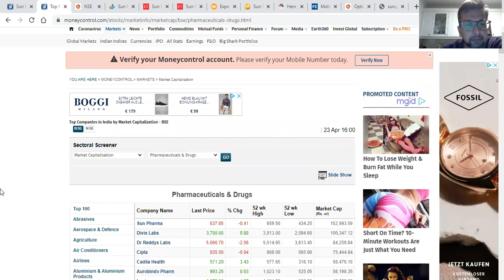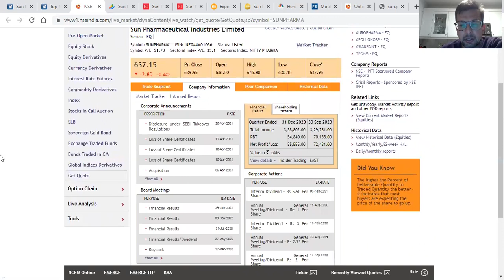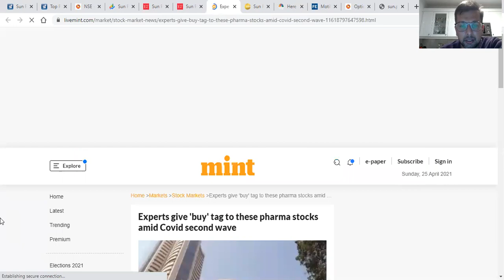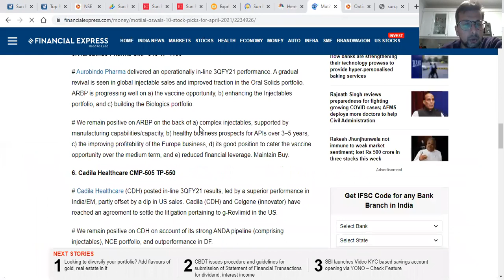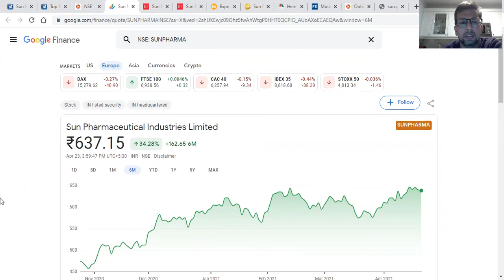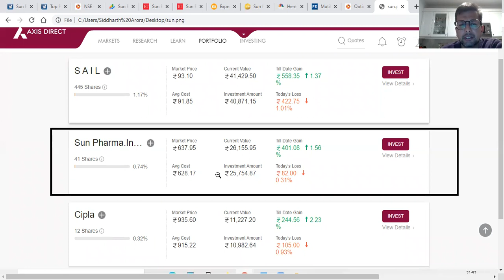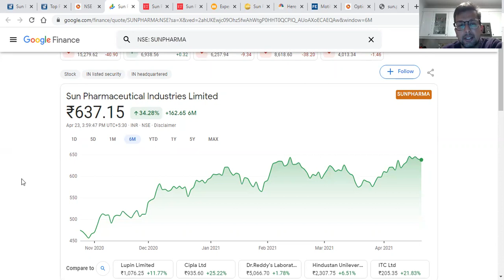Sun Pharma Share -My holdings & targets for this stock - 655 and 700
Self NET performances of total portfolio including cash:
April Performance: 0.64%
March Performance: 0.78%
February Performance:  1.8 %
3 month performance: 1,44% / month (excluding April)
6 month performance: 1.9% / month  (excluding April)
Portfolio Size: 54.78 lakhs

Self Description:
Part time momentum stock share trading
Only cash, no Futures and Option (FnO)

Part time trader - Swing Trading - Momentum trading - Bullish Market Trading -  Indian Stocks Shares - NRI - Generate your own weekly and monthly income - nifty - nifty 50 -  bank nifty - mid cap - small cap - international mutual funds